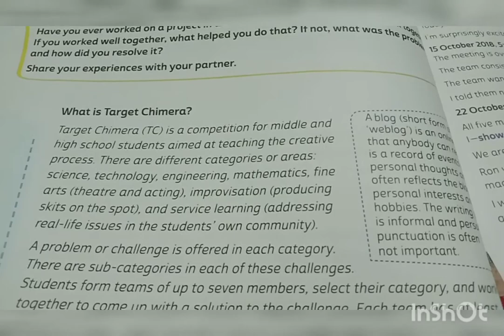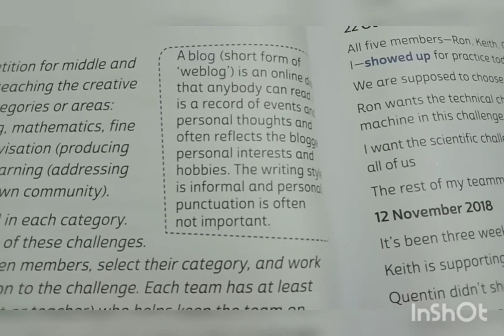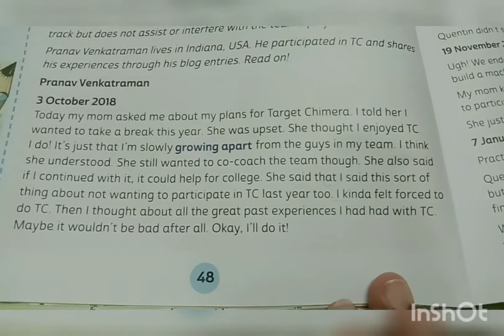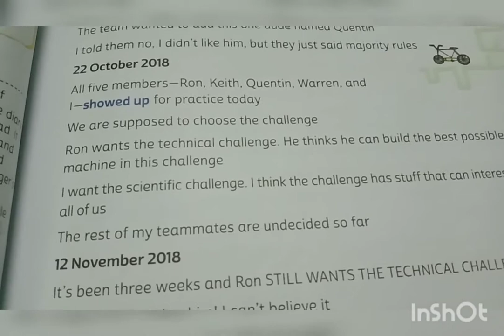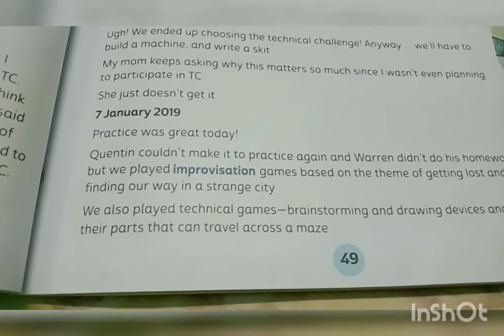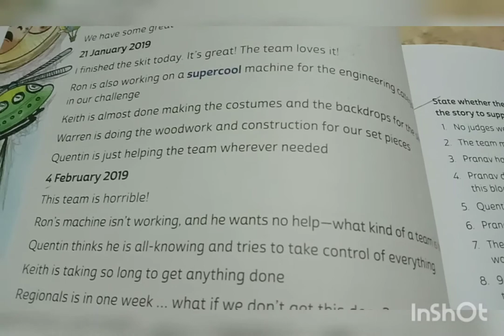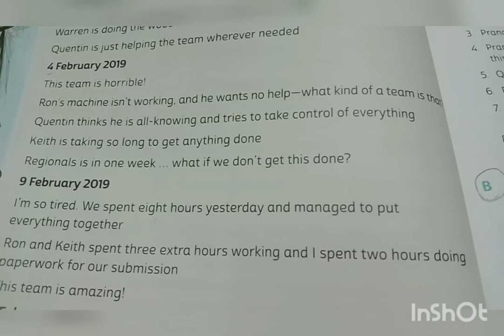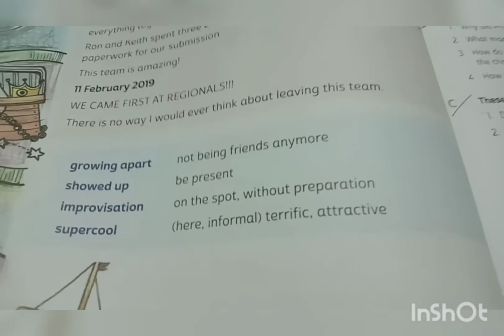Samta ma'am From SPS (Suraj Public School)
Class 6 English Reader chapter 7. Target Chimera. Part 1